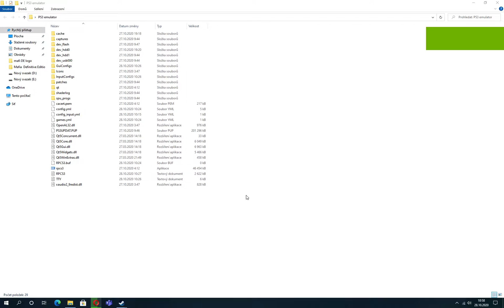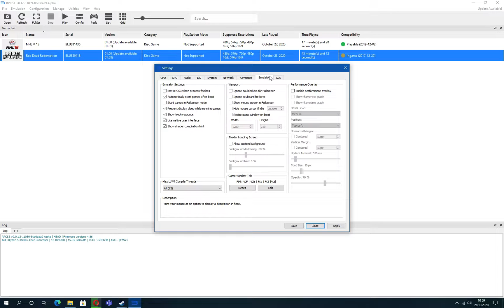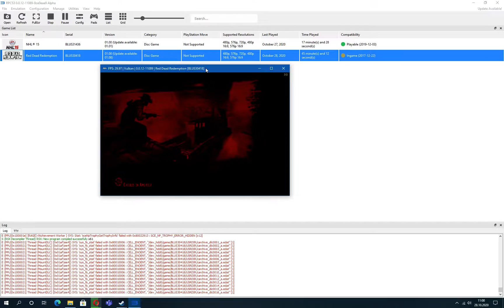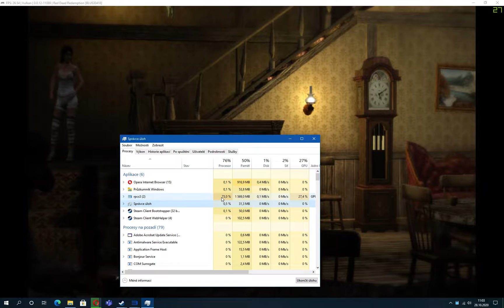RPCS3 - PS3 Emulator - GTX 960 4GB - Best settings - Red Dead Redemption Gameplay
PC:
MB : GIGABYTE B450M DS3H
CPU : AMD Ryzen 5 3600
RAM : 16 GB DDR4 3000MHz
GPU : MSI GTX 960 4GB